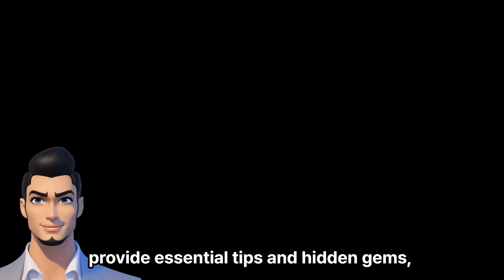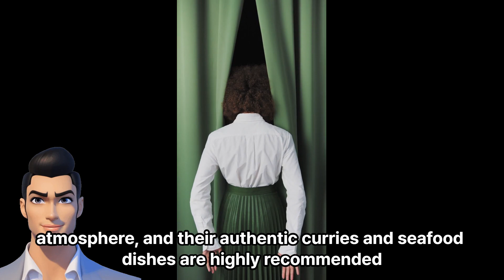top 5 local recommended restaurants in Kandy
Certainly! Here are the top 5 local recommended restaurants in Kandy, known for their smooth and fun dining experiences:

The Empire Café:
This vibrant restaurant is located in the heart of Kandy and offers a delightful ambiance with a mix of colonial and contemporary decor. They serve a fusion of Sri Lankan and international cuisine, and their menu features a wide range of dishes prepared with fresh, local ingredients. The Empire Café is known for its friendly staff and live music performances, creating a fun and lively atmosphere.

Balaji Dosai:
If you're in the mood for some South Indian cuisine, Balaji Dosai is a must-visit restaurant in Kandy. They specialize in serving delicious dosas, idlis, and other traditional South Indian delicacies. The restaurant has a laid-back and casual setting, and the service is quick and efficient. Enjoy the smooth taste of their authentic dishes while experiencing the bustling atmosphere.

The Bake House:
For a cozy and enjoyable dining experience, head to The Bake House in Kandy. This charming cafe offers a wide array of freshly baked goods, including pastries, cakes, and bread. They also serve a variety of hot and cold beverages. The warm and inviting atmosphere, coupled with the scrumptious treats, will make your visit a smooth and delightful one.

The Pub Kandy:
For those looking for a fun and lively dining experience, The Pub Kandy is the place to be. This popular bar and restaurant is known for its energetic vibe and live entertainment. The menu features a range of delicious pub-style food, including burgers, pizzas, and finger foods. Grab a drink, enjoy the live music or DJ, and have a great time with friends or fellow patrons.

The Oak Ray Regency:
Located within the Oak Ray Regency Hotel, this restaurant offers a sophisticated dining experience with a touch of elegance. The Oak Ray Regency serves a variety of cuisines, including Sri Lankan, Indian, Chinese, and Continental dishes. The restaurant has a refined ambiance, attentive staff, and live music performances, ensuring a smooth and enjoyable dining experience.

These restaurants in Kandy combine delicious food with a smooth and fun atmosphere to provide an unforgettable dining experience.